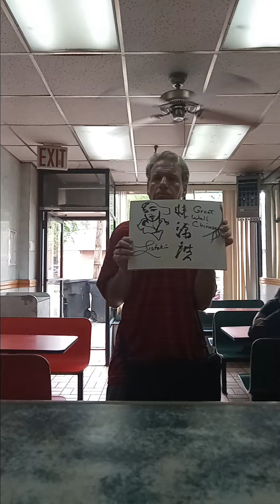Great Wall Chinese Food Restaurant Bronx Joel David Hans Listokin